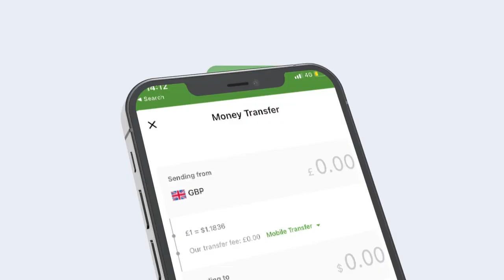MUXUU TALIYE XIJAAR KALA HADLAY SARAAKIISHA CIIDAMADA BOOLISKA EE GOBOLKA BANAADIR?